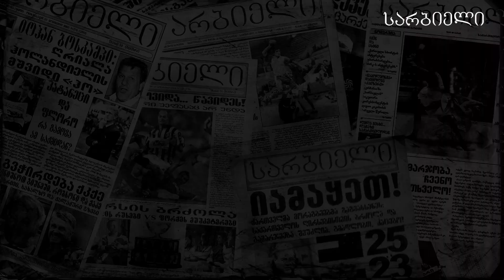სარბიელის პოდკასტი | გიორგი შაშიაშვილი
გიორგი შაშიაშვილი სარბიელის პოდკასტში